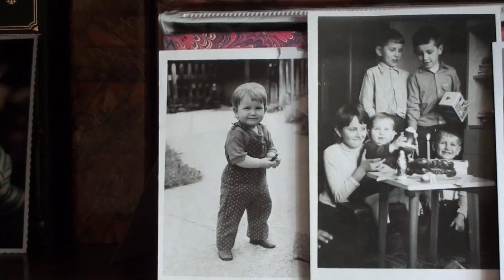Milka & Martin - svadobné video, 9.7.2016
Svadobný videoklip Milky a Martina :)
music: The Afters - Moments Like This, Justin Timberlake - Can't stop the feeling!